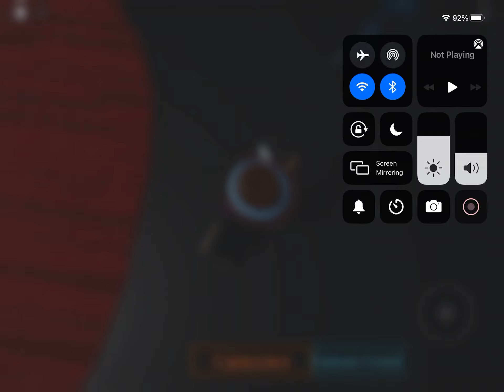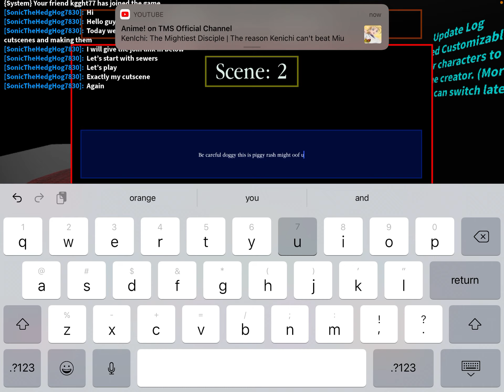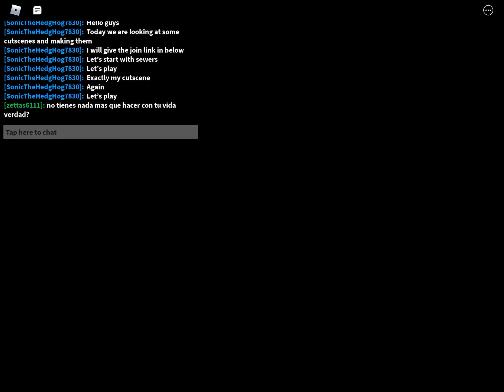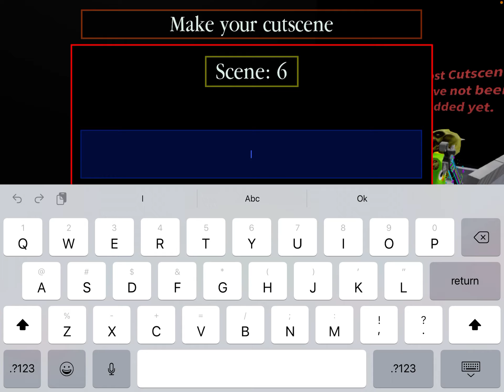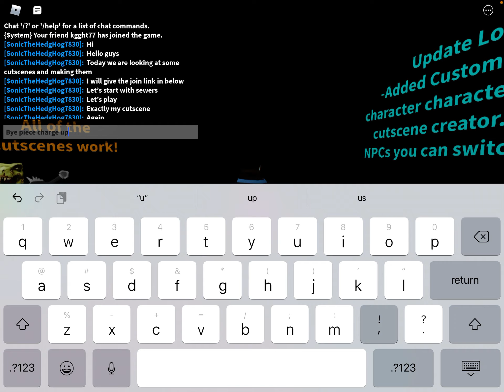I MADE MY OWN PIGGY CUTSCENE?!?!?!?